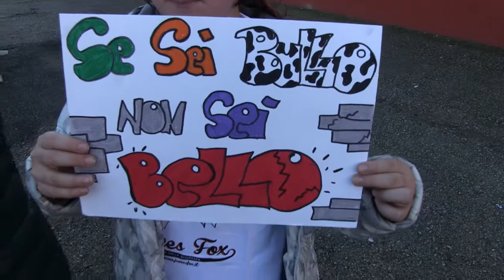TJFox del 22 aprile 2017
In questo numero del TJFox:
La squadra JFox ha partecipato alla sfilata “Liberi dal bullismo” in occasione della prima Giornata nazionale.

Vediamo in azione il Sindaco di Cisterna di Latina Eleonora Della Penna mentre partecipa al Contest della Sicurezza assieme ai suoi piccoli concittadini e ai nostri Agenti Speciali

Scopriamo insieme i segreti degli Agenti della Squadra JFox, nella rubrica JFInside.

Sono tanti gli Aspiranti Agenti che vogliono entrare nella nostra Squadra JFox: bambini, ragazzi, genitori, insegnanti e istituzioni. Divertiamoci guardando alcune missioni che ci hanno inviato gli amici di Viterbo, Aprilia e Roma.

Sentiamo i consigli degli insegnanti di Amatrice e Anagni e del Presidente della protezione civile di Formia nella rubrica JFTips

Conosciamo meglio l’Agente n.1 di Ceccano, l’Assessore Mario Sodani che dice ai suoi ragazzi:
“ Voi siete la nostra speranza, sarete gli Agenti della Squadra JFox di Ceccano e con il vostro impegno renderete ancora più sicura la nostra Città!”

Produttore: Iris Formazione E Lavoro
Autore: James Fox
Regia e montaggio: Remake di Alessandro Palomba